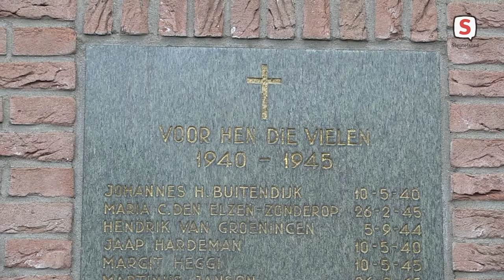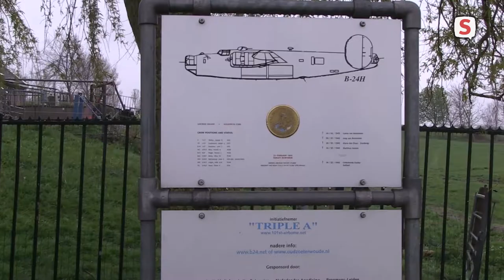Burgemeester Fred van Trigt maakt fietstocht langs oorlogsherinneringen in Zoeterwoude (2021-04-30)